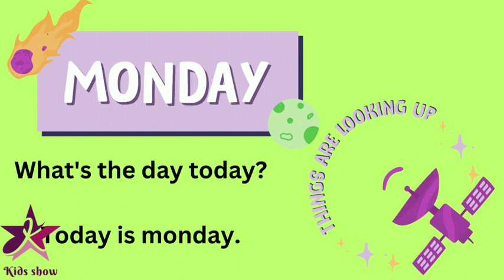Day's of Week in English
How to be a successful student: This kid shows you how!,Easy and interesting activity for kids 🤩kidsactivities